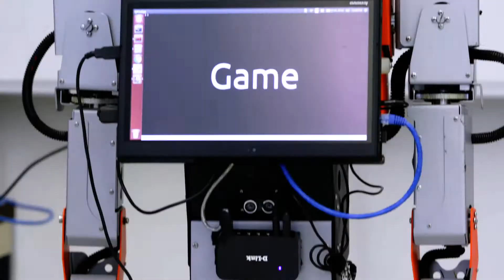Be part of groundbreaking research at MIE